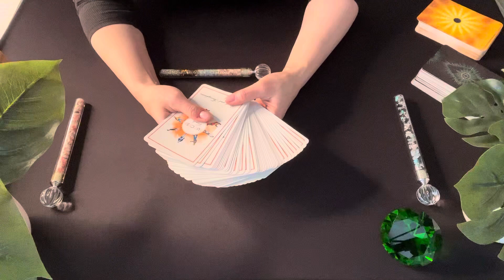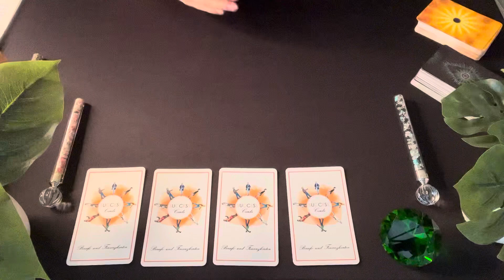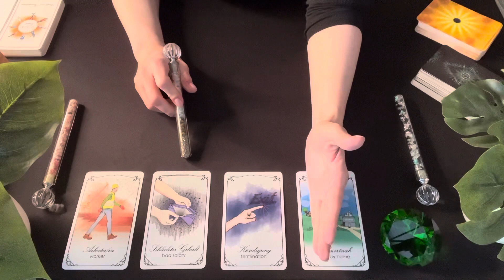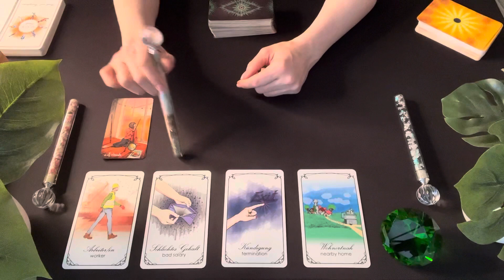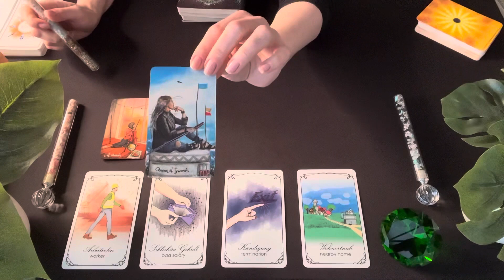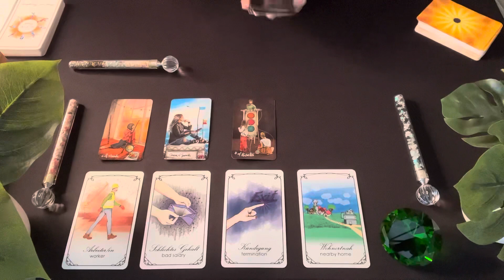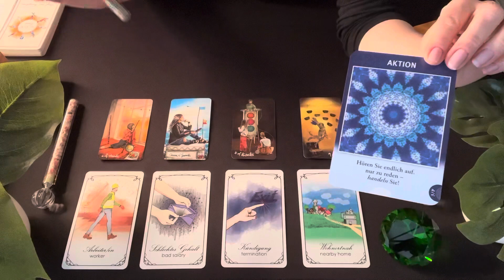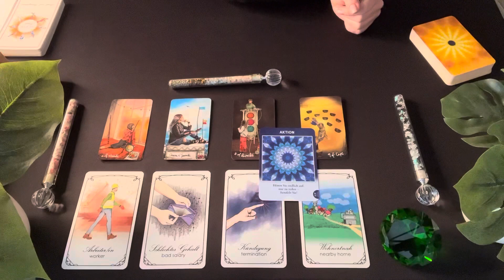Krebs ♋️| Neues Arbeitsverhältnis! Kündigung= Mehr Gehalt durch neuen Arbeitgeber 👍🏻💶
dies ist die Legung zum Thema Beruf und Finanzen.

Denke bitte daran, das diese Legung, eine Kollektivlegungen ist. Sie kann auf Dich zutreffen, muss sie aber nicht! Ich spreche immer aus der Sicht einer Frau und soreche sus, was mir die Karten und die lichtvolle geistige Welt für Dich durchgeben. Nehme Dir am Besten die Infos mit, die sich für Dich passend anfühlen. Anderenfalls, kannst Du Dir auch sehr gerne eine private Legung bei mir buchen.

So kannst Du Dein privates Readings, Coaching und/ oder
Energie-Übertragungen bei mir buchen:

Dann kannst Du hier tun:
Kathryn Primann

🦋 Aktuell biete ich für euch die Ausbildungen im Bereich Usui Reiki an. Infos bekommst Du direkt über Whats App. 👍🏻😉

Für diese Legung habe ich folgende Karten verwendet:
Success Cards
Erfolgsessence für ein profitables  Unternehmen

Lichtvolle Umarmung